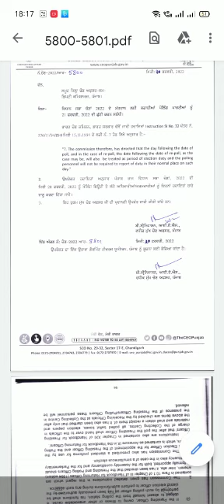Elections Commission Punjab